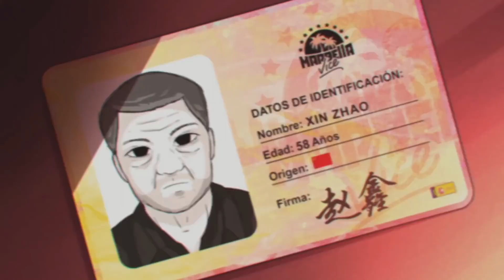PADRE DEL AÑO - Xin Zhao en MarbellaRP - Capitulo 2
Like para ser mejor padre cada día